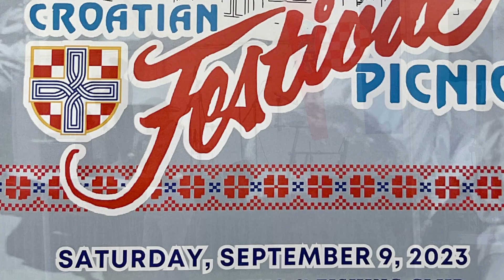St Anthony’s Croatian Parish Picnic Los Angeles 2023